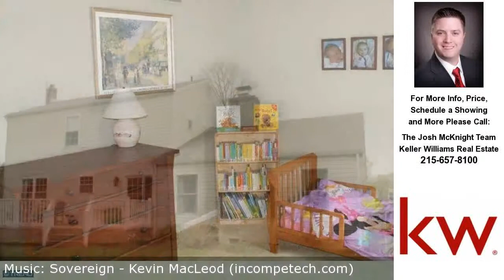9 STERLING DR, HORSHAM, PA Presented by Joshua McKnight.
Click link to see more photos, school, area information and more

9 STERLING DR
HORSHAM, PA 19044

Contact Joshua McKnight for more information.

Fabulous new offering in the Wynmere Downs neighborhood of Horsham! There are plenty of reasons why this Colonial style home should be on your short list of houses to see, beginning with the charming exterior which includes updated siding (2008), quarter acre of land with lush green grass and well cared for plants and shrubbery, driveway with attached garage, shed and fenced in back yard with composite deck for low maintenance fun in the sun! Head inside and immediately notice the well cared for interior that's full of charm. Formal living room and dining room with hardwood flooring and plenty of table space, large open eat-in kitchen with built in dishwasher, gas cooking, pantry, etc.. Off the kitchen you will find a spacious 21x14 sunk-in family room with a wood burning fireplace, great for entertaining a large crowd, and from there you can access the separate play room/office space/possible 4th bedroom with its own exterior entrance. Upstairs is clean and spacious with 3 wonderfully sized rooms, and the full basement with laundry area has been professionally waterproofed making it a great space to possibly finish. This is definitely one you will not want to pass up, schedule your showing today!